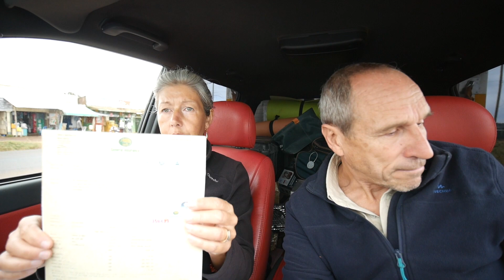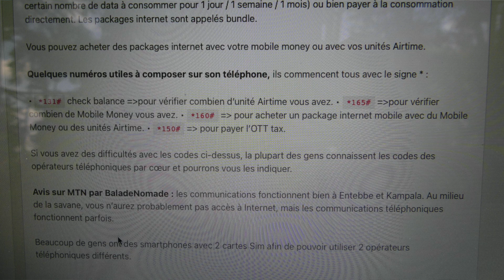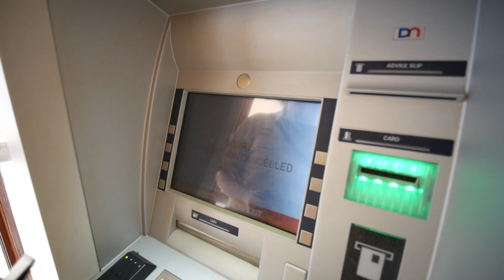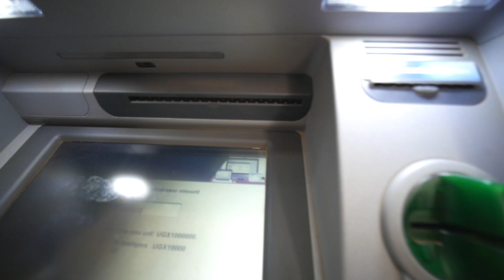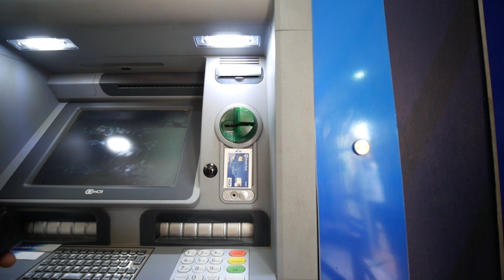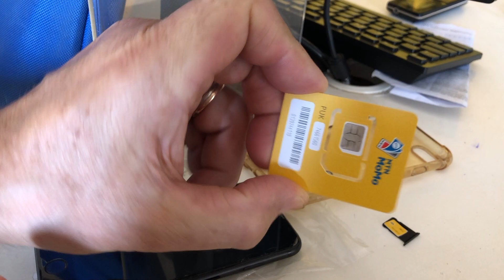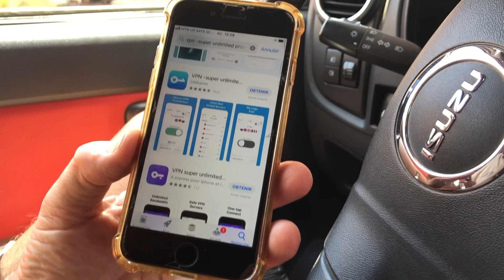S02 V2 Notre quotidien... les formalités quand on voyage à long terme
Il est temps de quitter la Great Rift Valley et le Kenya pour se rendre en Ouganda. Nous te montrons dans cette vidéo les formalités à effectuer avant, pendant et après le passage frontière. Tu verras que ce n'est pas toujours facile !